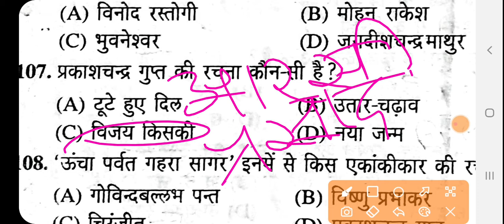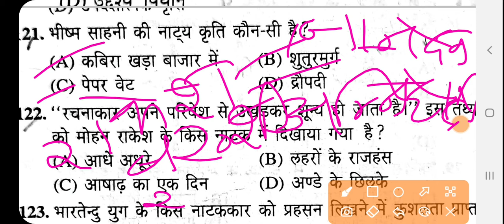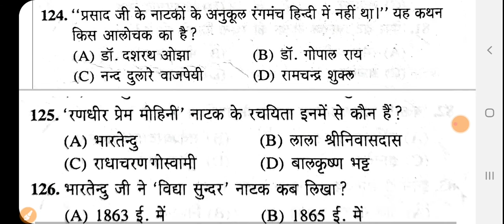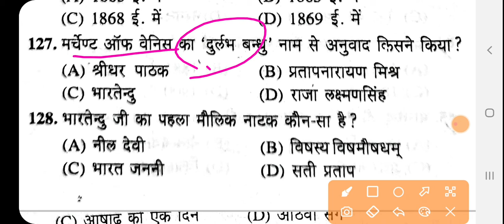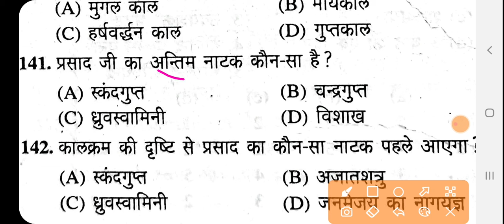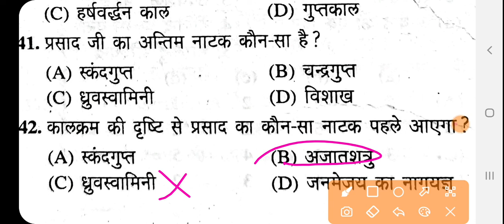उत्तर प्रदेश उच्चतर शिक्षा आयोग प्रयागराज हिन्दी साहित्य UNIT-05हिन्दी साहित्य की गद्य विधाएँ नाटक